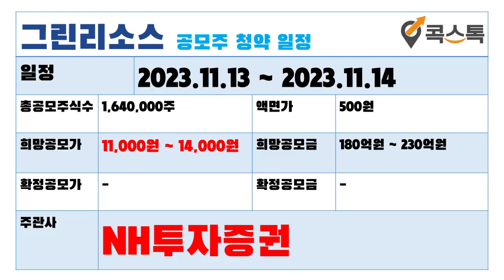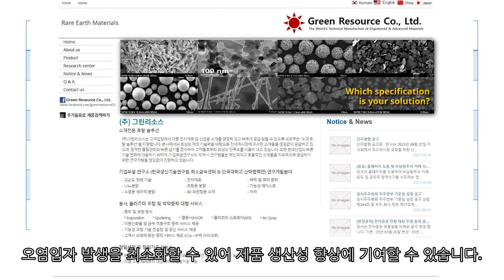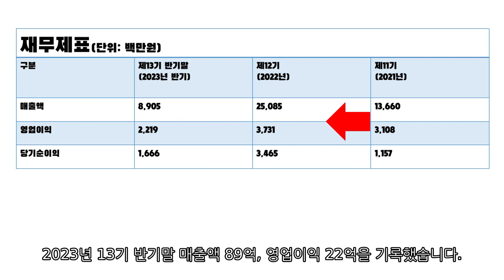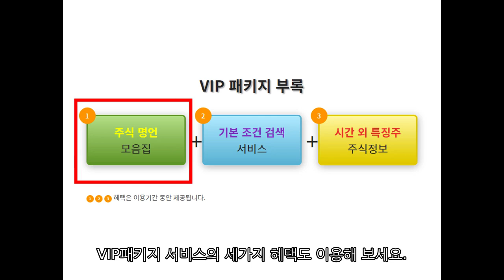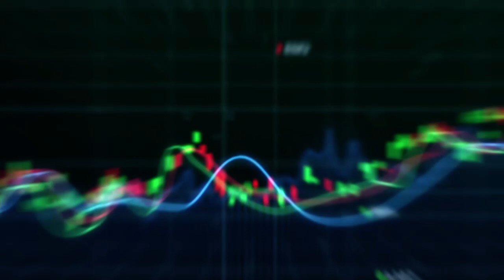[콕스톡] 그린리소스 공모주 청약(11.13 ~ 11.14)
■ 서비스안내 ■

■ 구독안내 ■

1. 금액 및 기간

2. 무료체험

[상품안내]
▶ 서비스: 시가매매·종가매매, 공모주알리미
▶ 대상: 소액투자자 추천 !!
▶ 금액: 22,000원(VAT포함)

▶ 서비스: 단기/스윙
▶ 대상: 중급자 추천 !!
▶ 금액: 220,000원(VAT포함)

▶ 서비스: 시가+스윙+종가
▶ 대상: 바쁜 직장인 추천 !!
▶ 금액: 990,000원(VAT포함)

[4. 전문가 강의서비스]
▶ 서비스: 온라인 강의
▶ 대상: 초보·직장인 추천 !!
▶ 금액: 99,000원(VAT포함)
▶ 별매: 주식 투자 백서(전자책) 220,000원
※ 온라인으로 진행되는 주식전문가의 강의 서비스입니다.
※ 구매 직후부터 30일간 구매화면에서 이용이 가능합니다.

[5. 주식 전자책서비스]
▶ 서비스: 주식 투자 백서
※ 주식 투자 백서는 PDF형태로 제공되는 전자책 서비스입니다.
※ 구매직후 구매화면에서 7일간 다운로드가 가능합니다.
이용에 참고하시길 바랍니다.